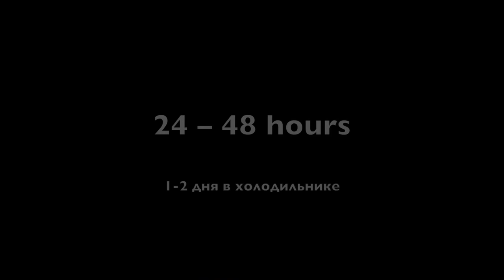КАК ЗАСОЛИТЬ СЕМГУ. Pickled Salmon trailer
Как ЗАСОЛИТЬ ЛОСОСЬ. КАК приготовить селедку из лосося сухим посолом.
Бутерброды с малосольным лососем.
 --- Подробное видео на моем канале (скоро)